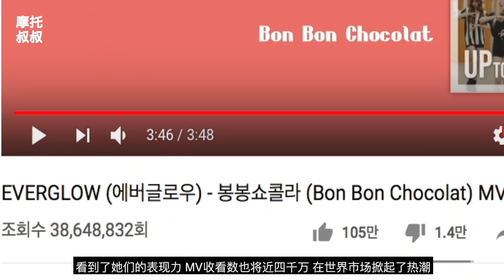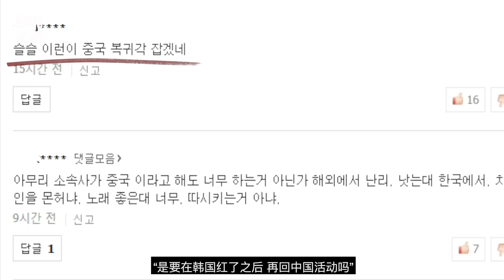(ENG SUB) 海外反应火爆的乐华KPOP女团为什么只在韩国火不起来？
在海外火爆，但在韩国却反响很小的EVERGLOW- 是什么原因？